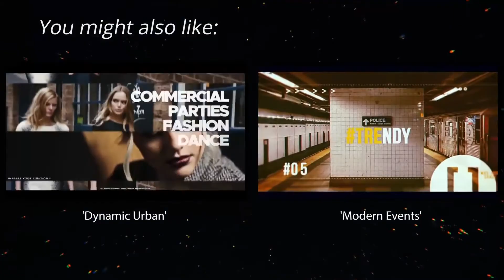Product Promo | After Effects Template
Special Thank You ❤ to raybrayb!

Recommended Section:
0:01 Shape Elements: Get 150+ elements for free at
1:02 Download 'Dynamic Urban'
1:02 Download 'Modern Events'
1:02 Music
1:10.200 Download 'Subscribe project'